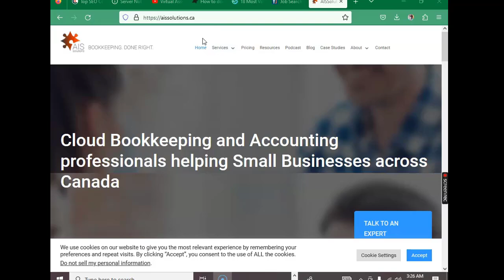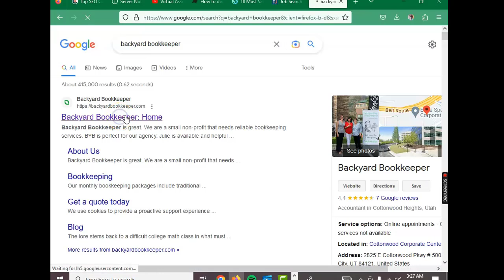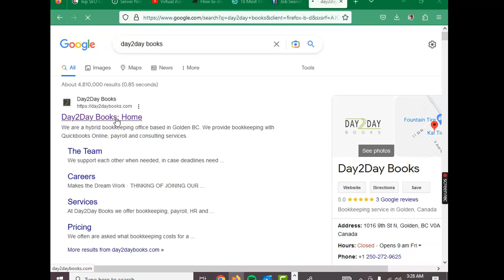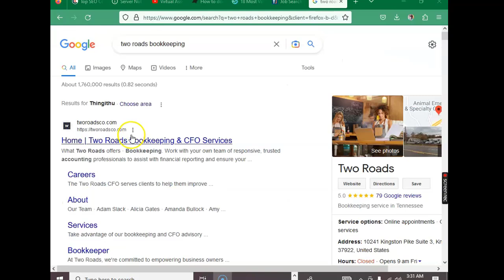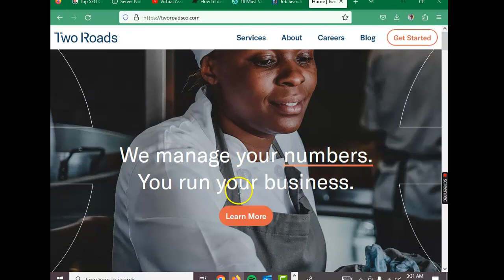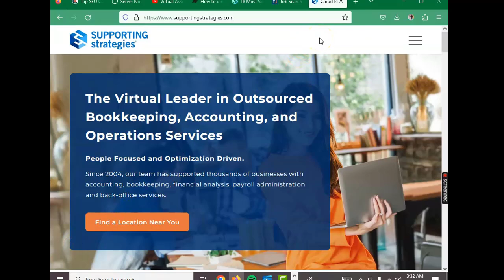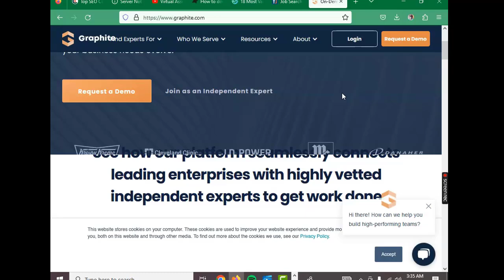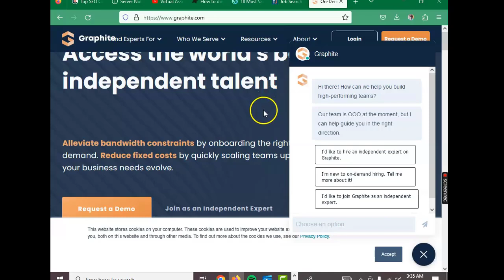10 Top Best Bookkeeping Websites To Book Clients: Bookkeeping Job Sites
In this video, I will be discussing the best bookkeeping sites to book clients for your business.

As a bookkeeper, finding clients can be a daunting experience, but with the right tools and platforms, it is easier. From popular job boards to specialized freelance marketplaces, I've got you covered. So, if you're a bookkeeper looking to expand your client base, be sure to watch this video to discover the best bookkeeping sites to book clients.